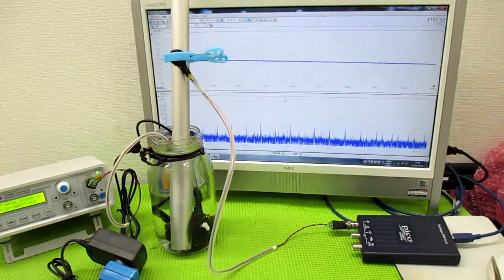複数の超音波発振制御技術